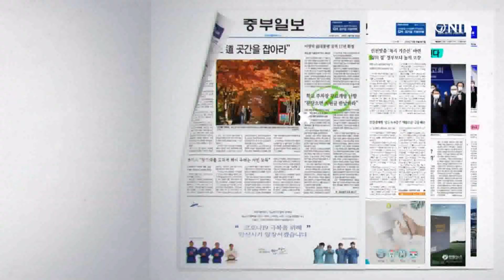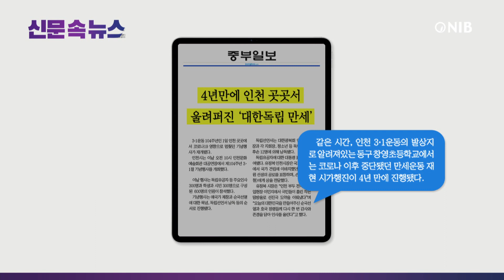[NIB 뉴스] 신문 속 뉴스 - 인천일보, 중부일보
먼저 기호일보는 인천시가 전국 최초로 건립하는 혁신 육아복합센터 준공을 앞두고 최근‘혁신육아복합센터 조직 구성과 운영관리 방안 연구용역’ 입찰공고를 냈다고 보도했습니다.

인천일보는 재외동포청 소재지가 빠르면 이달 중 결정될 가능성이 있다고 보도했는데요. 이 소식 잠시 후에 자세히 알아봅니다.

경인일보는 부동산 침체기에 인천 일부 지역을 중심으로 아파트 매매가 활발하게 이뤄진다고 보도했는데요. 하지만 집값 반등으로 보기에는 ‘시기상조’라는 신중론에 무게가 실린다고 전했습니다.

중부일보는 3‧1운동 104주년인 2일 인천 곳곳에서 코로나19 영향으로 멈췄던 기념행사가 재개됐다고 보도했는데요. 이 소식도 잠시 후에 자세히 알아봅니다.

1. 인천시는 지난달 27일 국회 본회의를 통과하고 28일 국무회의에서 의결된 ‘정부조직법’개정안에 따라 6월 출범하는 재외동포청 설립 지역이 한두 달안에 정해질 것으로 전망했다고 보도했습니다.
2. 현재 재외동포청 유치에 가장 적극적인 인천시는 얼마 남지 않은 이 기간 내 인천 소재가 필요한 당위성과 근거 선전을 위해 발 빠르게 움직일 예정이라고 전했습니다.
3. 시는 오는 9일 국회에서 재외동포청 인천 유치와 관련한 토론회를 열고 행안부와 외교부뿐 아니라 국회 행정안전위원회‧외교통일위원회, 지역사회 등을 대상으로 논리를 펼 방침이라고 보도했습니다.

다음은 중부일보 기사 자세히 살펴봅니다.
1. 인천시는 1일 오전 10시 인천문화예술회관 대공연장에서 제104주년 3‧1절 기념행사를 개최했다고 보도했는데요. 이날 행사는 독립유공자 등 주요인사 300명과 학생과 시민 300명으로 구성된 600명이 참석했다고 보도했습니다.
2. 유정복 인천시장은 국가보훈처에서 국가 건립에 이바지했던 고 강태원 선생의 공로를 표창하며, 손자에게 상을 전달했다고 전했습니다.
3. 같은 시간, 인천 3‧1운동의 발상지로 알려져있는 동구 창영초등학교에서는 코로나 이후 중단됐던 만세운동 재현 시가행진이 4년 만에 진행됐다고 신문은 보도했습니다.